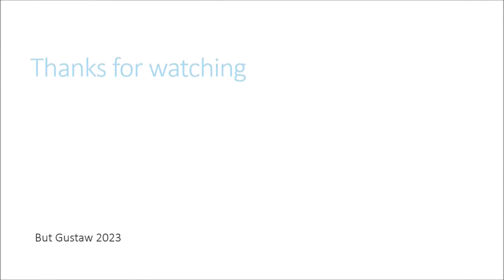shoeplay RkmiA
Topics:
The Euclid mission is about to launch. A new telescope will explore the dark side of space.
Nearly 40 percent heat-related deaths are due to global warming.